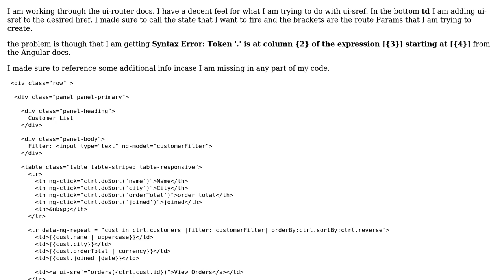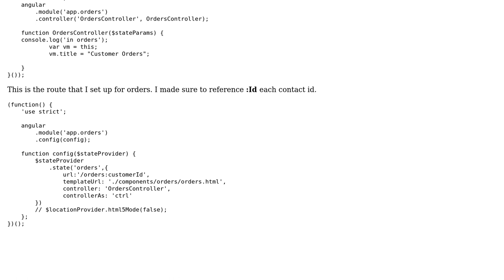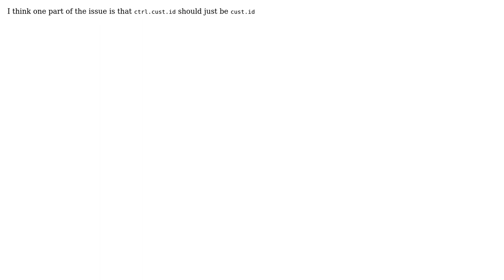Have a expression error in ui-sref (2 Solutions!!)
Have a expression error in ui-sref

With thanks & praise to God, and with thanks to the many people who have made this project possible! | Content (except music & images) licensed under CC BY-SA | Music | Images & others | With thanks to user Winnemucca user Radim Kohler user Gareth Whittaker and the Stack Exchange Network Trademarks are property of their respective owners. You are responsible for your own actions.